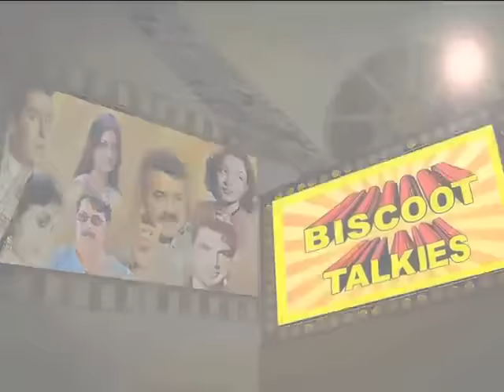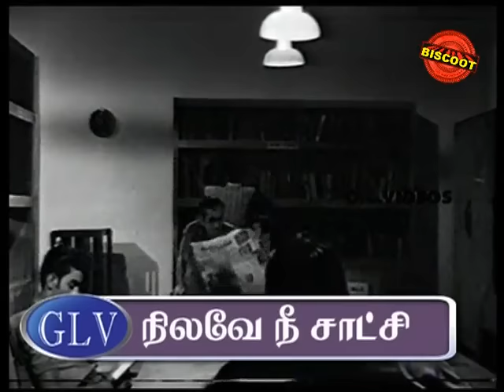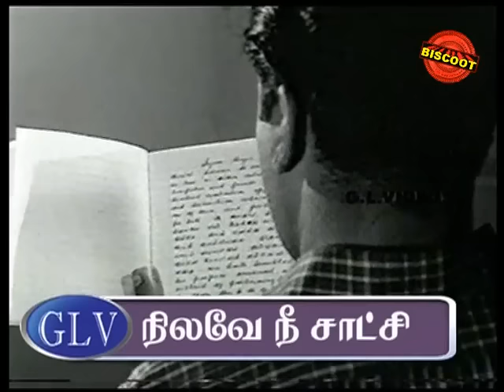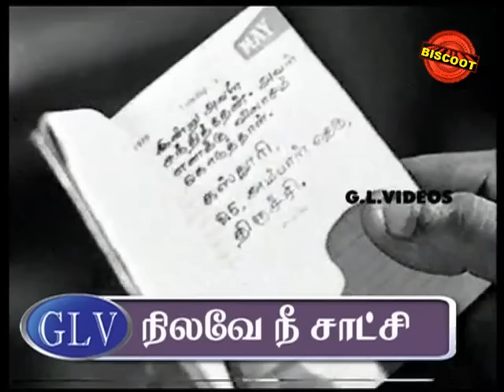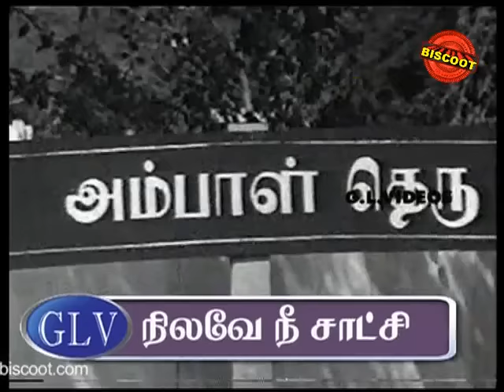Nilave Nee Satchi | Tamil Online Full Movie | Jaishankar, KR Vijaya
Watch Full Length Tamil Movie Nilave Nee Satchi

Starring :- Jaishankar, K.R. Vijaya
Directed by :-  P.Madhavan
Produced by :- Shafikhan